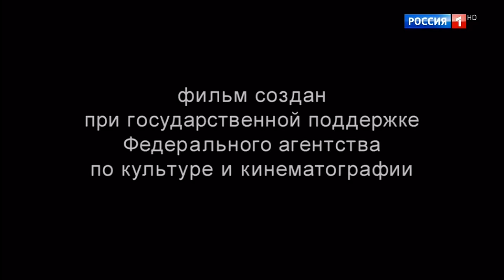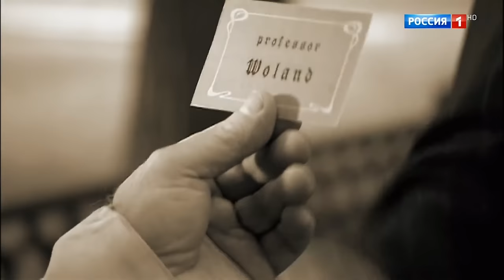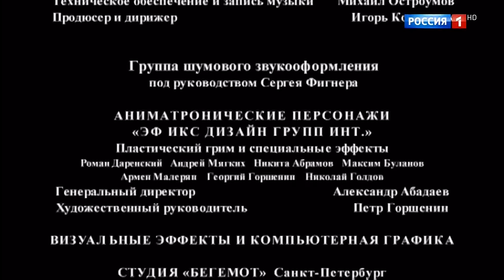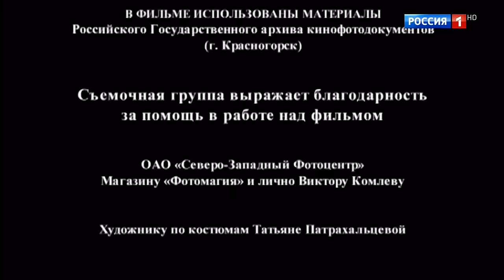Мастер и Маргарита 1 серия HD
«Ма́стер и Маргари́та» — российский телесериал по одноимённому роману Михаила Булгакова, режиссёра Владимира Бортко.

Владимир Бортко, по его словам, поставил себе задачу наиболее полно и адекватно передать его содержание. В сериале широкий звёздный состав. Москва начала 30-х показана в тонах сепии, Ершалаим — жёлтыми и красными оттенками, а «чудеса» Воланда и его спутников — в красках.